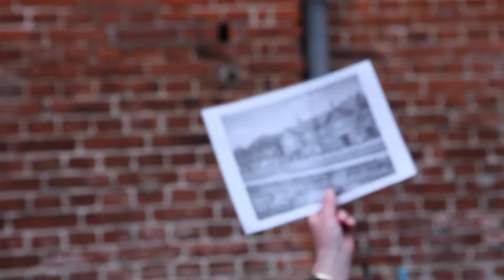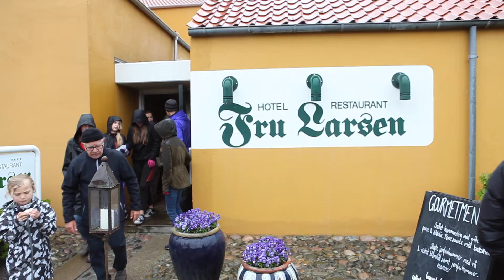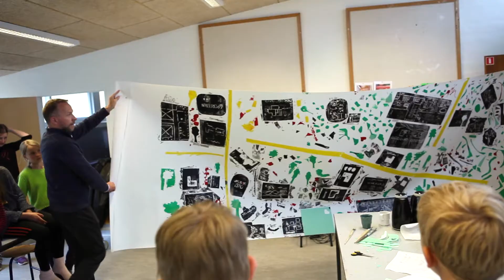Lille film om Kultur på Hjul I Laurbjerg d. 9. maj 2015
I forbindelse med Kultur på Hjul projektet for Kulturring Østjylland der blev afholdt i Laurbjerg (Faurskov kommune) d. 9. maj 2015. Producerede Preben Stentoft Fotografi en lille film om dagen.
Vandring med kulturformidler Pernille Helberg Stentoft,
Kunstner Workshop med Joaquin Zaragoza,
Tekst og musik om byen Lauerbjerg Anders Graae,